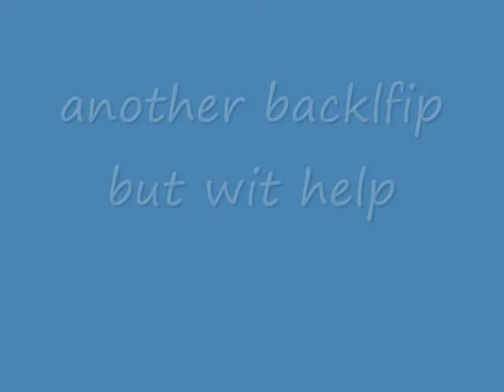flips at the beach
we got tired of jumping so we decided to do some flips. lol watching the ending i bet u will laugh ahahaha